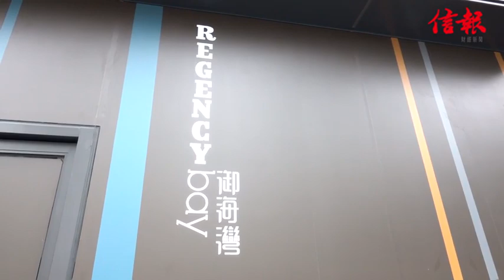【信報睇盤】屯門御海灣II現樓2房戶 坐享青山灣全海景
近期樓市氣氛熾熱，新地（00016）趁機推出將落成的屯門新盤御海灣II，406伙當中超過9成屬於2房或以下細單位，實用255呎起。御海灣II雖然和第1期同樣坐落海皇路23號，但2期位置更加臨海，青山灣海景盡收眼底。

樓盤早前開價後隨即開放現樓裝修示範單位，包括1座28樓H室，實用面積440呎2房戶，以及同層M室，實用面積305呎1房戶。